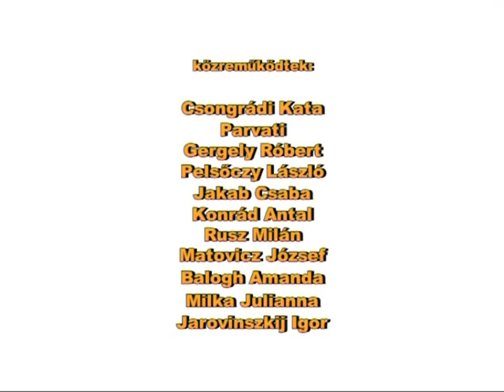Csongrádi Kata: ( E ) NAPHIMNUSZ Klip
Minden ember fénysugár a mindenségnek része!- Készítette Árvai Béla